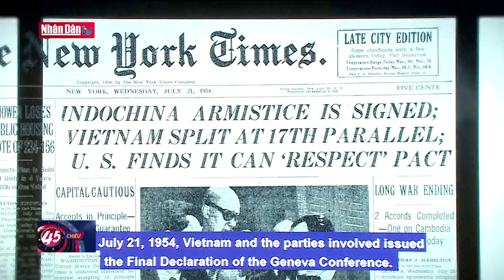Kiểm tra tiến độ cung ứng vật tư, thiết bị cho đường dây 500KV mạch 3 | Tin tức CHÍNH TRỊ - XÃ HỘI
Sáng 25/4, Phó Thủ tướng Trần Hồng Hà đã trực tiếp kiểm tra một số doanh nghiệp đang sản xuất, cung cấp, thiết bị thuộc các gói thầu của Dự án Đường dây truyền tải điện 500 kV Quảng Trạch – Phố Nối, hay còn gọi là Dự án Đường dây 500 kV mạch 3 ở khu vực Hà Nội, Bắc Ninh và Hưng Yên.

 Qua kiểm tra thực tế tình hình sản xuất, cung ứng cột thép cho Dự án đường dây 500KV mạch 3 tại 4 doanh nghiệp trên khu vực Hà Nội, Bắc Ninh, Hưng Yên, Phó Thủ tướng Trần Hồng Hà nêu rõ, dự án Dự án Đường dây 500KV mạch 3 đang trong giai đoạn thi công hết sức khẩn trương để hoàn thành trong tháng 6/2024. Chậm khâu nào cũng sẽ ảnh hưởng đến toàn dự án.

Vì vậy, các doanh nghiệp cần nỗ lực cao nhất nhằm sớm hoàn thành hợp đồng đã ký kết; đồng thời có phương án bảo đảm cơ sở vật chất, trang thiết bị, chăm lo cho người lao động, an toàn vệ sinh lao động để dây chuyền sản xuất ổn định; phát huy tinh thần sáng kiến cải tiến kỹ thuật, bảo vệ môi trường; phối hợp chặt chẽ với EVN, địa phương, các bộ ngành liên quan để vận chuyển an toàn các cột điện đến vị trí lắp đặt.

Tại cuộc làm việc nhanh ở trụ sở UBND tỉnh Hưng Yên, Phó Thủ tướng đánh giá cao quyết tâm, nỗ lực của các doanh nghiệp, sự chỉ đạo của Bộ Công Thương, EVN, Ủy ban Quản lý vốn Nhà nước tại doanh nghiệp và Tổng công ty Truyền tải điện quốc gia nhằm hoàn thành các gói thầu sớm hơn thời hạn đặt ra.

Phó Thủ tướng Trần Hồng Hà đề nghị Bộ Công Thương, EVN, Tổng công ty Truyền tải điện quốc gia tiếp tục xem xét, nghiên cứu cho phép doanh nghiệp lắp đặt trực tiếp sản phẩm tại thực địa nếu đáp ứng đủ điều kiện về năng lực thiết kế, công nghệ, quy trình kiểm chuẩn, kiểm soát chất lượng và có cam kết trách nhiệm. Từ đó giúp doanh nghiệp giảm thời gian, nhân công dành nguồn lực tập trung sản xuất.